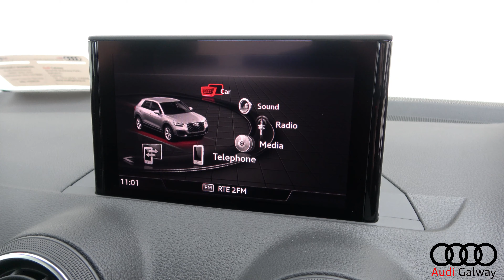CMG AUDI GALWAY: 2019 Q2 SE 1.6TDI 116BHP 192G758